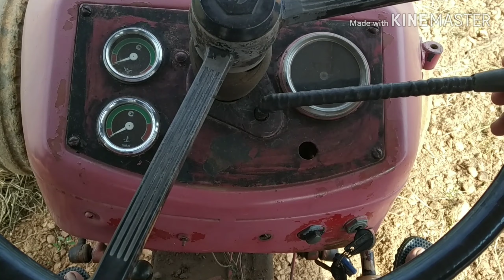How to drive tractor & plowing || tractor draving || Escort 335DB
Hello friend's
                       I am Presenting this video to you for How to drive a tractor & plowing. The music for this video is taken from the

Best sampoo for bike wash:-

My bike chain lubricant oil:-

My helmet

My riding gloves

My riding shoes

Best riding jacket

Milte hai apko agle video me take care bay.